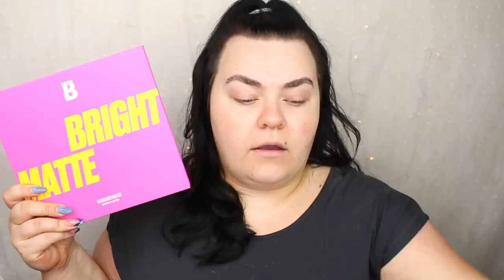MARKNADENS BÄSTA MATTA REGNBÅGSPALETT - Jämför nya & gamla Beauty Bay Bright matte 42 colour palette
Your Lashes x Linda Pira lashes

Apoteket AB nykund20 för 20% av ditt första köp över 300 kr